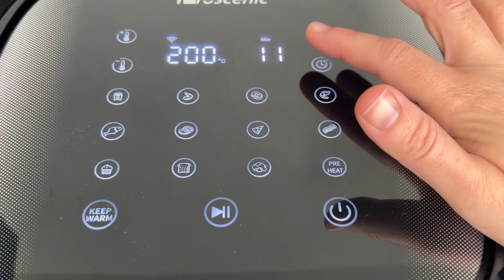Mi-Cuit Healthy au Chocolat (cuisson Air Fryer,possible au four)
Déroulez la barre d'information pour avoir les détails...

Ingrédients :
- 50 grammes  de compote de pommes sans sucre ajouté
- 1 oeuf
- 10 grammes de Farine
- 40 grammes de chocolat noir (le faire fondre au bain marie )

CUISSON AU AIR FRYER 10 MINUTES A 200°
si vous utilisez votre four, le temps de cuisson est identique mais vous devez préchauffer votre four pendant 10 min.

Produits Coups de Coeur:
EMMA SLEEP (lits,matelas,oreillers, couettes...)
-10% avec le code MAMANCUISINE

J’espère que cette Vidéo vous aura plu , dans ce cas n'hésitez pas a vous abonner à ma Chaîne pour encore plus de Recettes,d'Idées et de Tutos, c'est avec Grand Plaisir que je Partagerais avec vous Mes Coup de Cœurs Culinaires
N'oubliez pas .CUISINEZ AVEC VOTRE CŒUR.